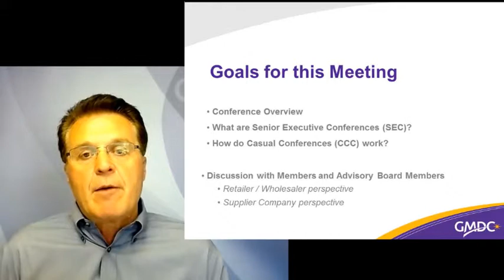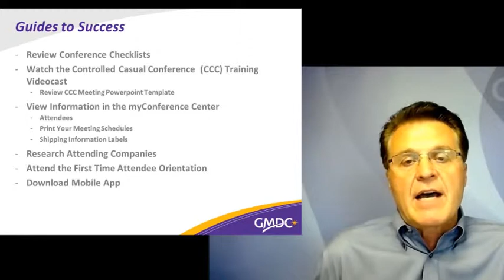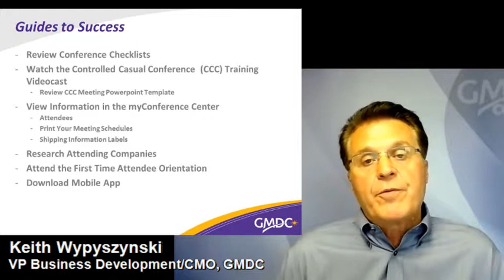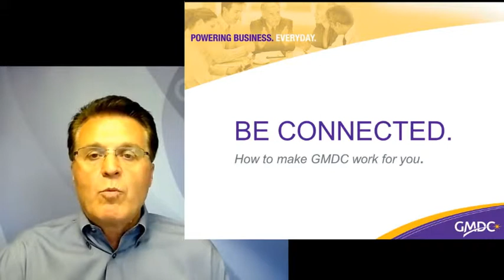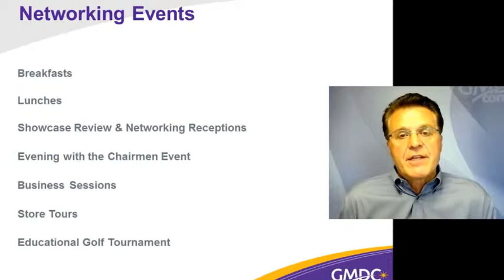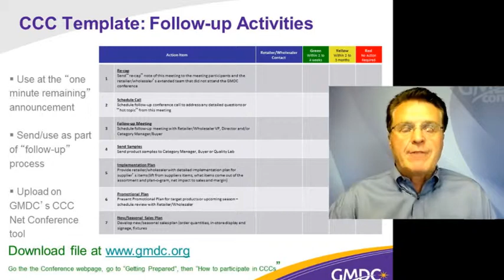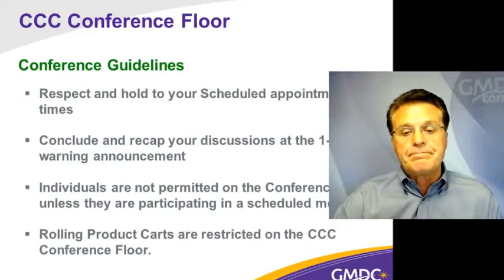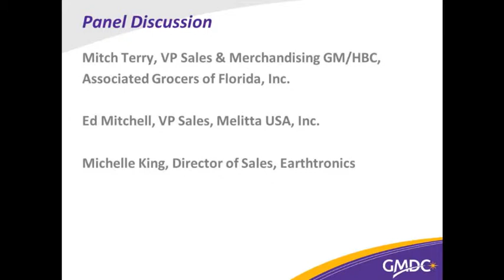GMDC Conferences: A Guide to Success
This videocast panel presentation is for first-time attendees and seasoned participants who are interested in maximizing their time and opportunities at GMDC Marketing Conferences.  The discussion with retail,  wholesale and supplier members of the GMDC Board of Directors and Advisory Boards will provide information about the conferences, and best practices that they have each found helpful in making their involvement a success.   The purpose of this videocast is to help you prepare and ensure greater value from your participation in GMDC Conferences.

Panelists:
Mitch Terry, VP Sales & Merchandising GM/HBC,  Associated Grocers of Florida, Inc.
Ed Mitchell, VP Sales, Melitta USA, Inc.
Michelle King, Director of Sales, Earthtronics

Moderator: Keith Wypyszynski, VP Business Development, GMDC